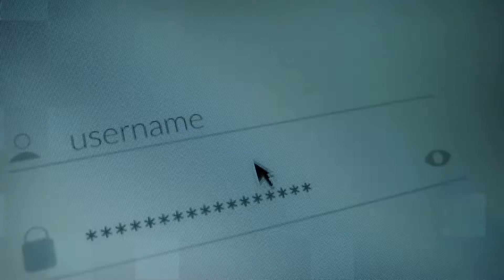Why Cybersecurity has Never Been More Important Than Now CCSLA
The Certified Information Systems Security Professional (CISSP) is the world’s premier cybersecurity credential. Explore how the CISSP can strengthen a career and an organization. CCSLA is an ISc2 Approved Authorized Partner

Schedule a free consultation today to discuss your needs!

To get social follow us at below!